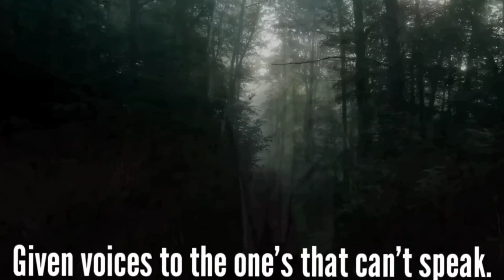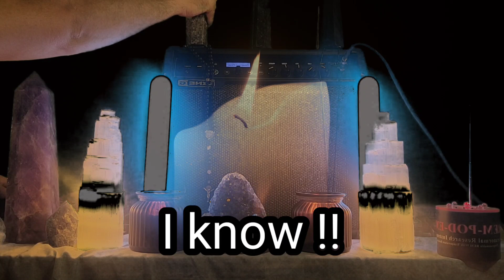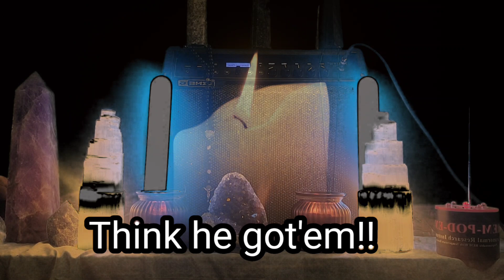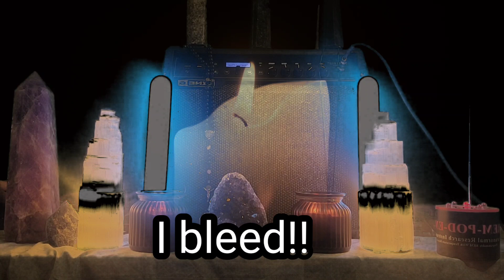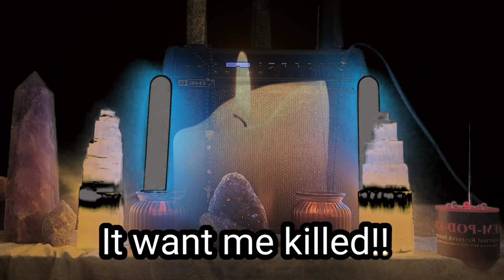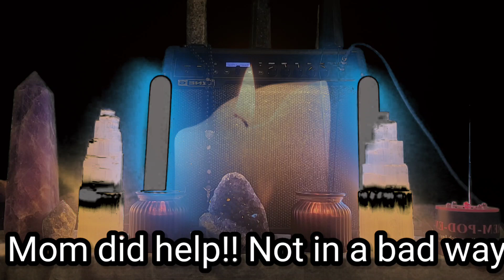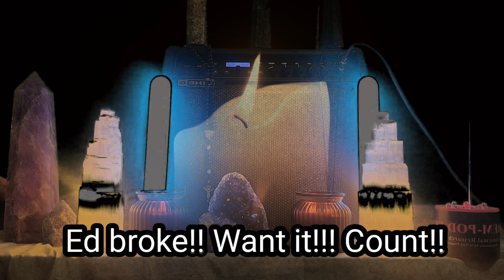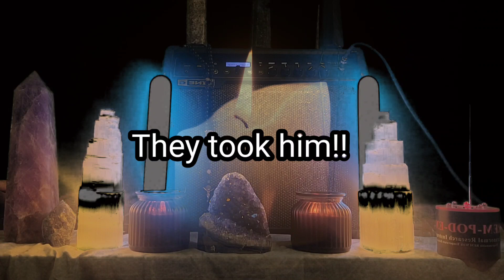Dylan Rounds,I went in this case in the dark.They said he in the woods buried. First session .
Dylan Rounds missing from Utah. He 19 if you have any information please call the fbi .